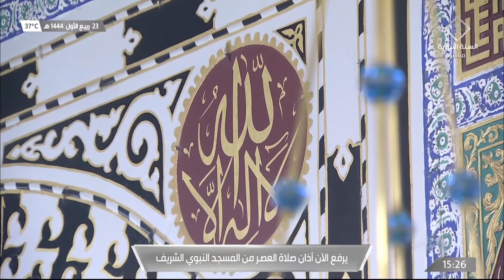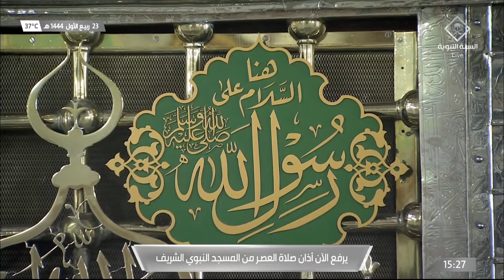19th Oct 2022 Madeenah 'Asr Adhaan